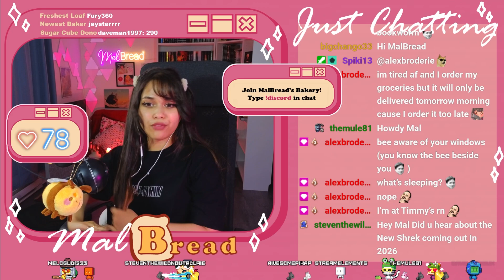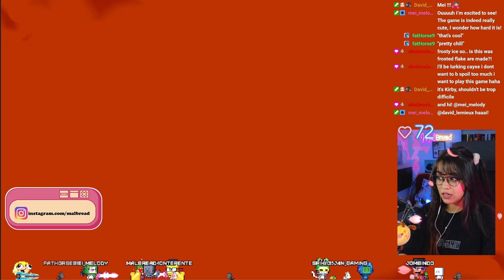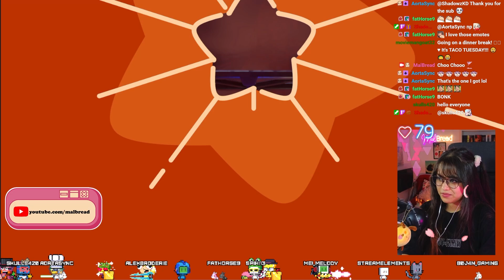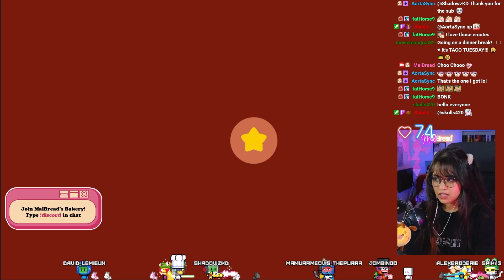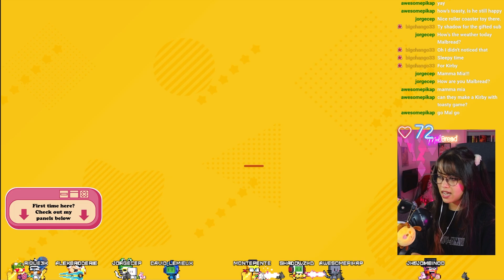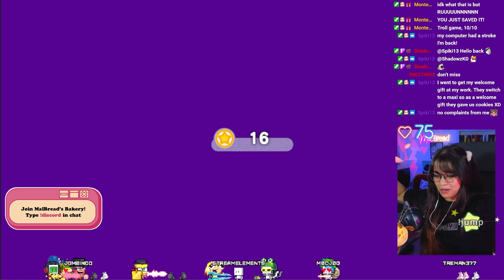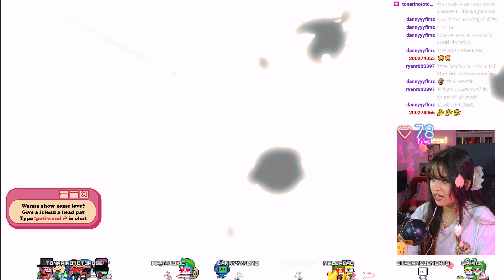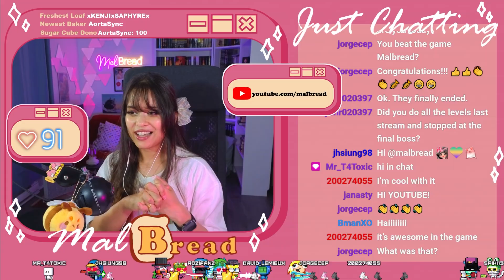FINALE BOSS! Why is it so UGLY?!🍞 MalBread plays kirbyandtheforgottenland FIRSTPLAYTHROUGH Part 5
The boss designs are insane in this game!

Part 5 and final part of me playing Kirby and the Forgotten Land!

I'm a variety streamer on Twitch and a Tiktoker who loves to make people smile~